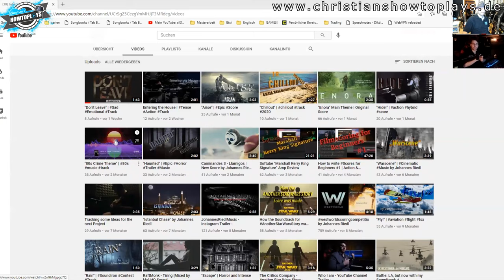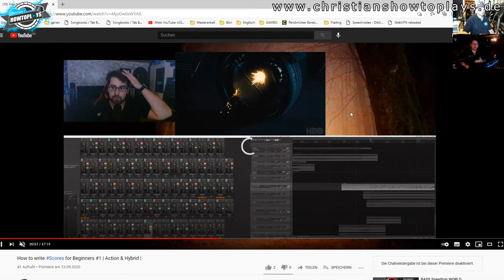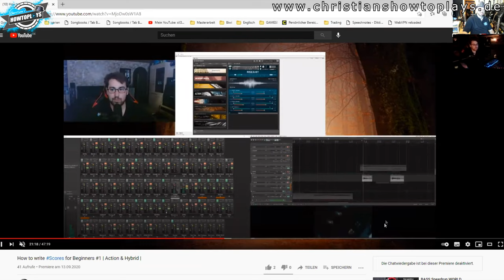Interview: "Drums - Gitarre - FILMSCORES!?!?" - Johannes Riedl (Ex Schüler) im Zoomtalk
►Informationen Johannes Riedl:
JohannesRiedlMusic
Twitch.tv/johannesriedlmusic
Johannes-riedl.com

►Timeline:
Intro: 0:00
Vorstellung: 0:30
Master of Puppets und Drums: 6:00
Film Scoring: 7:40
Youtube Kanal: 12:00
Feedback holen in einer Community: 17:30
Musik als Hobby: 18:30
Schlusswort und Message: 20:20

► ❕ KANALINFO ❕

Schöne Grüße

Euer Christian

Kontaktdaten:

Skype: christianshowtoplays bzw. Christian ST